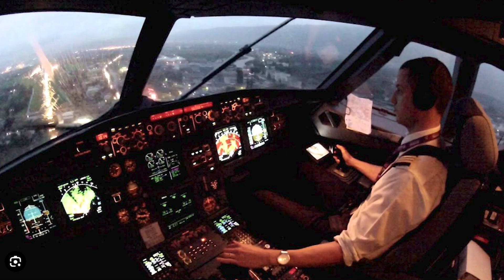5 Things You Didn't Know About Joshua Buatsi | FIGHT SPORTS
From favorite movies to what he'd be doing if he wasn't an undefeated professional boxer, here are 5 Things You Didn't Know about Joshua Buatsi.